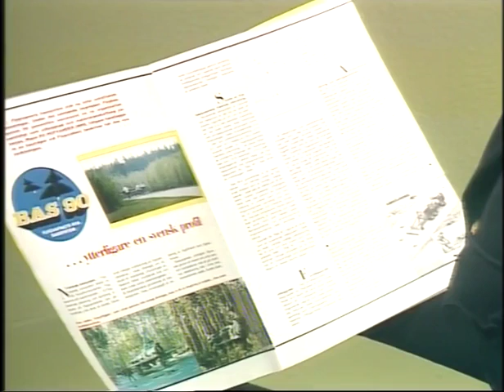Bas 90 - Air Base System 90, Swedish Air Force (1986) [english subtitles available]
During the cold war, the Swedish Air Force had a doctrine of dispersed basing in case war broke out. This concept was conceived in the 1950's and was called "Bas 60" and several wartime air bases were built across the country, including road runways as backup bases to the regular ones. The idea was that by having many bases and no more than one squadron of aircraft per base, each base would be a small and uneconomic target for nuclear weapons and ensure endurance and survivability for the air force. "Bas 60" was primarily dimensioned around the nuclear threat, so when long range attack aircraft (such as the Su-24) emerged as a threat in the 1970's and 1980's the system needed further development. The result was "Bas 90".

This is an information film about the then new Airbase System 90 (Bas 90) in the Swedish Air Force, from 1986. The film shows and explains the concept of the system, including road runways and mobile ground crew.